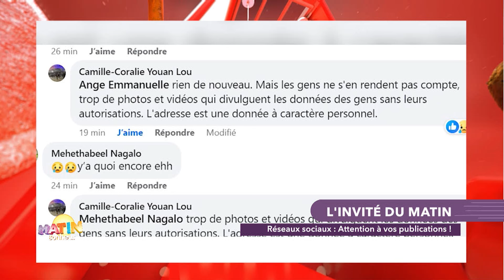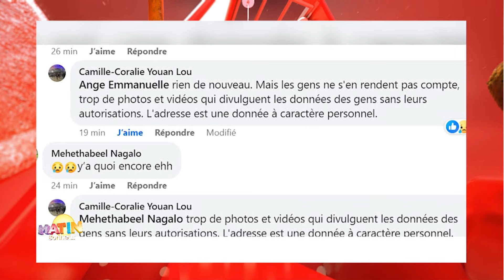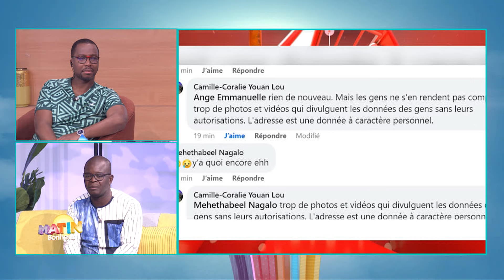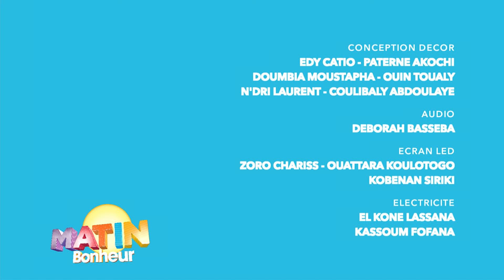Matin bonheur du 06 février 2024 avec Thierry Angeval